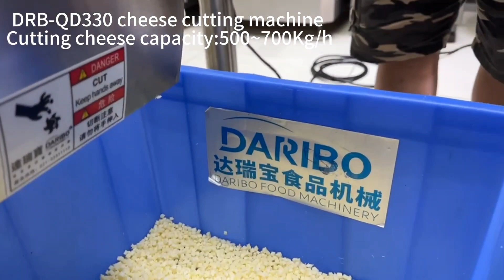DRB-QD330 Frozen Boneless Meat/Cheese Cutter#shorts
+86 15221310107